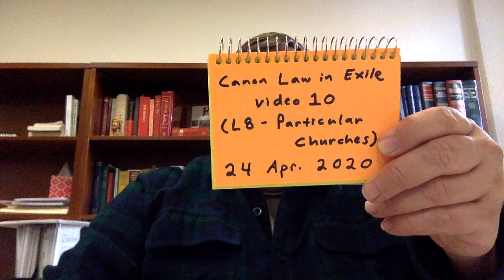CL1 video 10 L8 Parish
This is a video for Canon Law I, and it is on Lesson 8, which concerns Particular Churches. Specifically, this video covers the Diocese and the Parish.